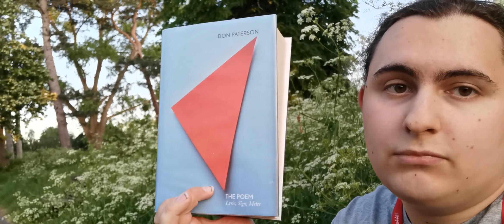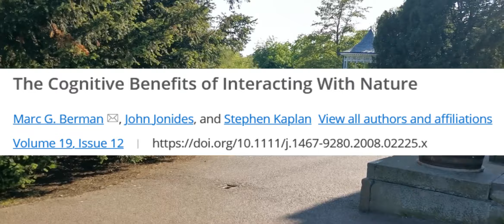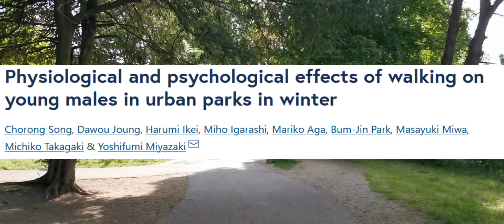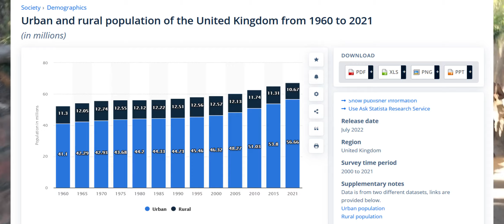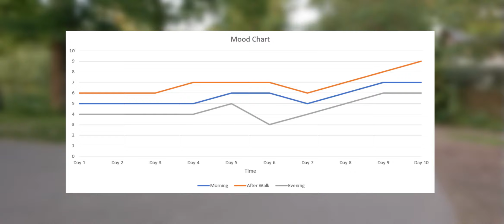Walking It Off: Evaluating the Effectiveness of Nature Walks in Improving Mood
‘Walking It Off’ is a research project designed to research the effectiveness of nature walks in improving mood and encourage more people to spend more time outside in natural environments. It takes the form of a condensed literature review and an experiment I performed on myself that more resembles an internet challenge - I spent 10 days going on daily nature walks and tracked my mood three times a day over that time. What are the results? Watch to find out.

Made for my HM5002 Engaging Humanities Assessment Portfolio project output.

Made by IndieSnake Productions
Script, Acting, Editing and Videotography by D Haynes

References:

Berman, M.G., John Jonides and Stephen Kaplan, ‘The Cognitive Benefits of Interacting With Nature’ Psychological Science, 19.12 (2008), 1207–1212

Janeczko, Emilia, and others, ‘When Urban Environment Is Restorative: The Effect of Walking in Suburbs and Forests on Psychological and Physiological Relaxation of Young Polish Adults’, Forests, 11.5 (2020), 591

Koselka, Elizabeth P.D., and others, ‘Walking Green: Developing an Evidence Base for Nature Prescriptions’, International Journal of Environmental Research and Public Health, 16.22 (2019), 4338

Lesser, I.A., and others, ‘A mixed-methods evaluation of a group based trail walking program to reduce anxiety in cancer survivors’, Appl Cancer Res, 40 (2020)

Song, Chorong, and others, ‘Physiological and psychological effects of walking on young males in urban parks in winter’, J Physiol Anthropol, 32 (2013)

Outline:
00:00 Intro
00:34 Day 1 Part 1
02:04 Explanation of the Experiment
03:15 Day 1 Part 2
05:41 Days 2 and 3
06:37 Day 5
09:10 Literature Review
11:08 Day 10 Part 1
13:01 The Problems with the Experiment
15:05 Day 10 Part 2
17:37 Results and Conclusion